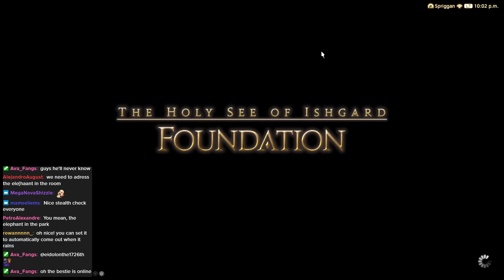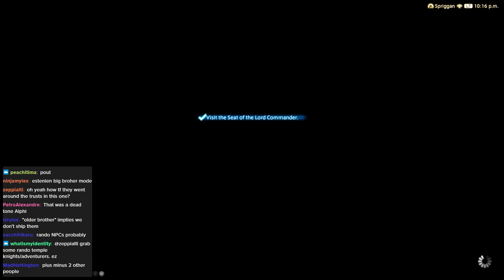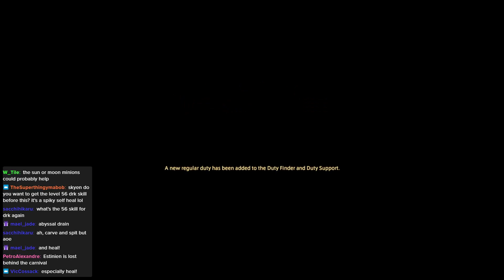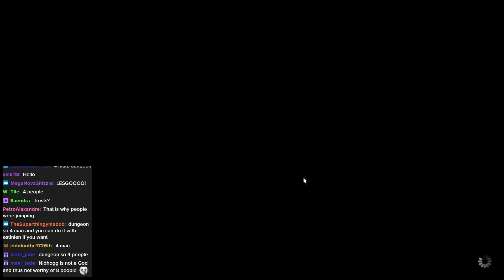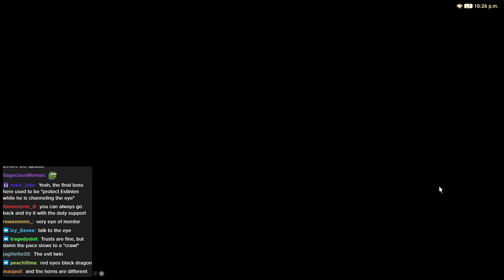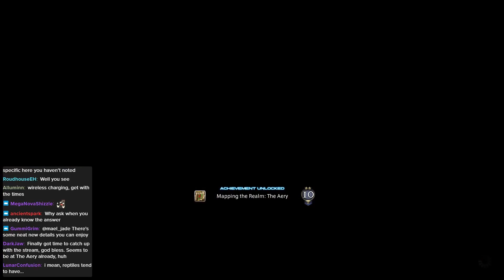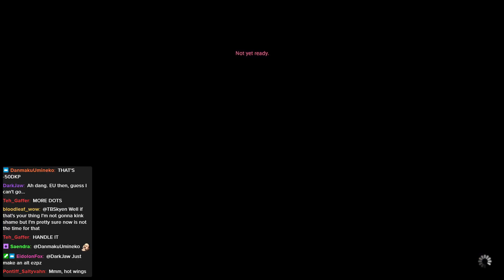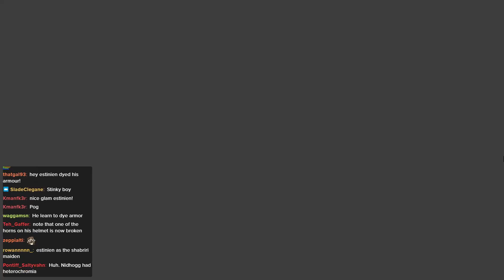Nidhogg's First Fall || FFXIV Heavensward #12